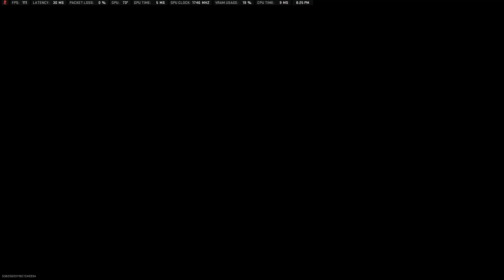COD MW2 2022 Gameplay: Grind - DRC - Zone 1 | TAQ-V Maxed Out | No Commentary